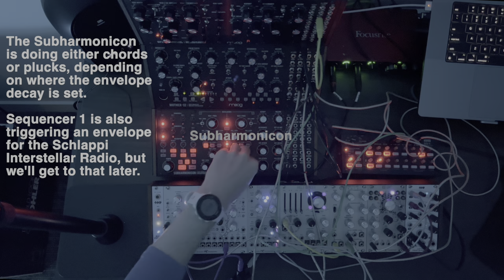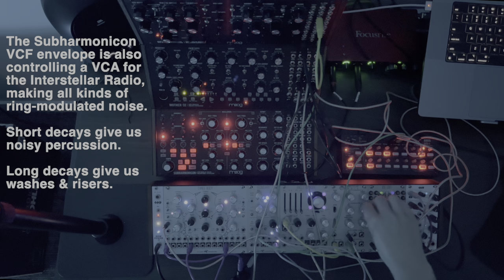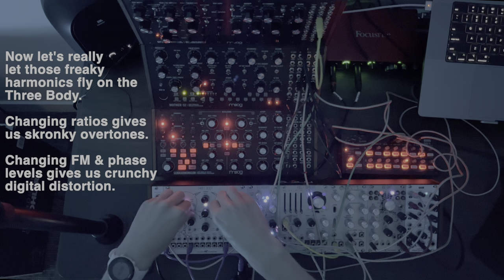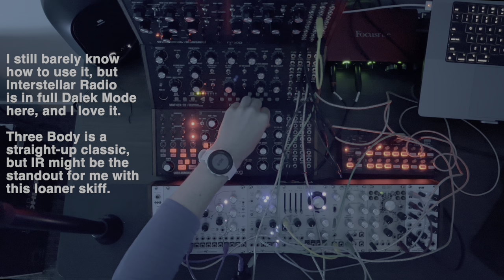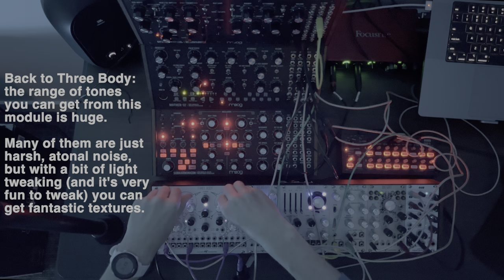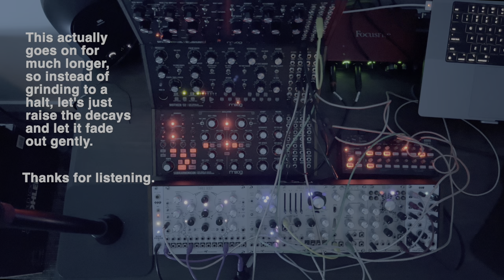(Not Quite) Covering Stereolab's "Simple Headphone Mind" on modular synthesizers (Moog, Schlappi)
Week 3 of my Schlappi Engineering loaner skiff from the Portland Synthesizer Library. I wanted to really put the Three Body VCO and Interstellar Radio noise generator/ring modulator through their paces as wacky sci-fi sound machines, and nobody has taught me more about using wacky sci-fi sound machines in a musical context more than Stereolab.

So here is a kinda-sorta cover of the band's back-catalogue jam, variously released over the years as "Long Hair of Death," "Tripping with the Birds," and "Simple Headphone Mind."

As always, patch notes are provided in the video. Some reverb, compression, and limiting was added after the jam in Logic Pro. Thanks for listening.

The cast of performers:

Moog:
-Mother-32 (bass)
-DFAM (kick, snare)
-Subharmonicon (pads)

Schlappi:
-Three Body (riffs, noise)
-Boundary (envelopes)
-Angle Grinder (filter)
-Interstellar Radio (weird sci-fi Dalek noises, percussion)
-100 Grit (not used)